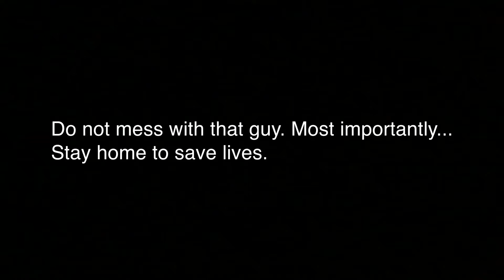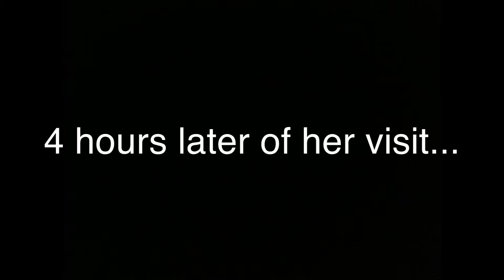Season 5 episode 3 (episode 43) Peppa Pig’s Visit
The SONIC Show